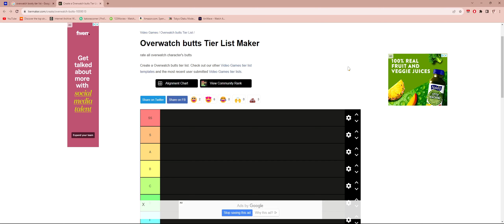Overwatch Booty Tier List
For jokes, I got recommended an overwatch booty tier list so I thought I'd create my own